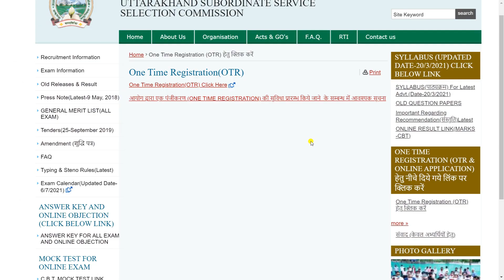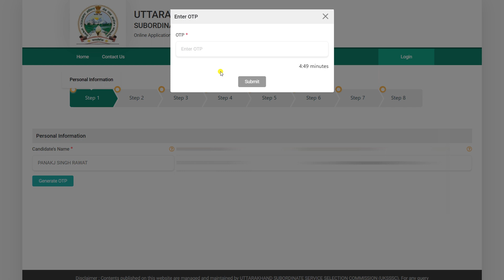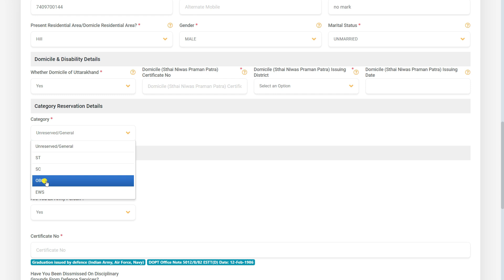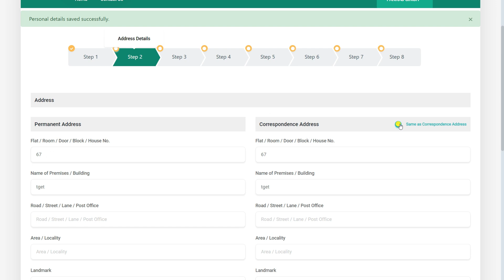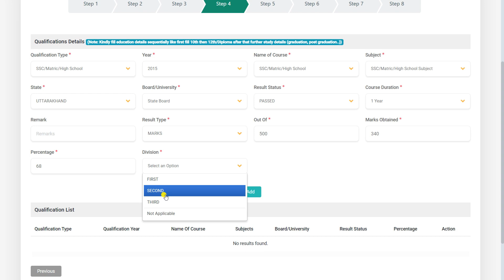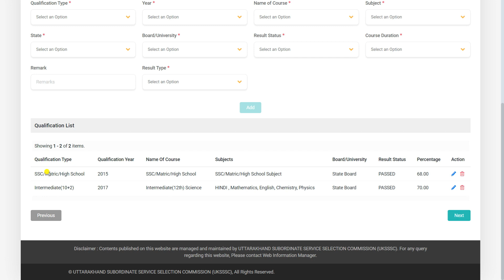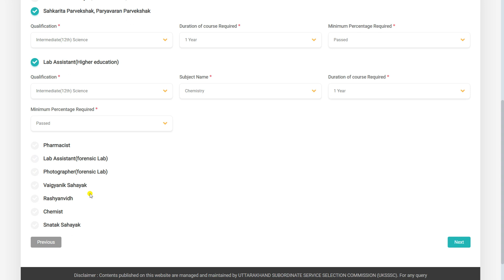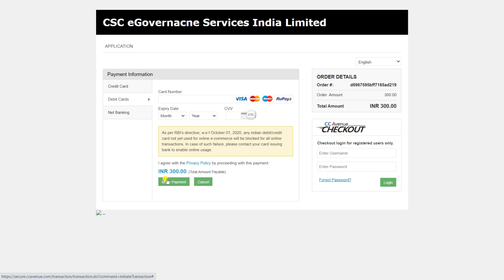Uksssc Lab Assistant form kaise bhare|Uksssc Form Kaise Bhare 2021| Uksssc Lab assistant Form Fillup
About this Video-:
Uttrakhand Subordinate Service Selection Commission (UKSSSC) Are Invited to Online Application Form for the Recruitment Post of Lab Assistant, Environmental Supervisor and Other Varoius poast .In today's video, we will tell you About Lab assistant Form fillup, how to fill the Uttarakhand Lab Assistant, Environmental Supervisor form online .I will tell you all the steps in this video. Keep all the documents Ready that are required to fill the Uttarakhand Lab Assistant, Environmental Supervisor form. While filling the form of Uttarakhand Lab Assistant, Environmental Supervisor, if you are not a candidate uksssc, then you will have to do OTR. If you are an old candidate, then you have to login and fill the form. You have to fill only one form of Uttarakhand Lab Assistant, Environmental supervisor, all the steps have been given to complete, even after this you have any problem like uploading documents, Otr,uploading photos,Registration.Age Limit, Qualifications deatils,Council Name and Uttarakhand Lab Assistant, form fill payment problem Etc So you can ask by commenting below.

Uksssc Lab Assistant Form Kaise Bhare
Uksssc Lab Assistant Form Kaise Bhare 2021
Uksssc Lab Assistant form fillup
uttarakhand lab assistant supervisor vacancy online form 2021